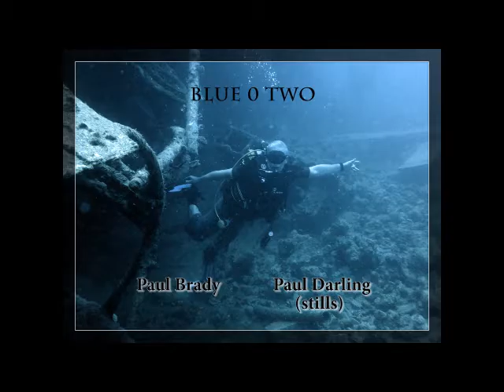2016 Red Sea : Devils In The Detail : Blue 0 Two Liverboard : DOLPHIN HSE : SHAAB EL ERG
DOLPINS AT DOLPHIN HOUSE,
MUSIC,TRAIL OF TEARS,
PAUL BRADY